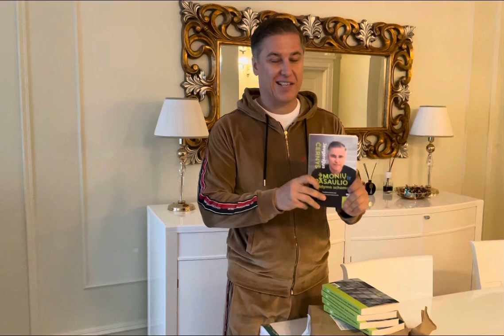Mano 4 knyga!!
Visos knygos -